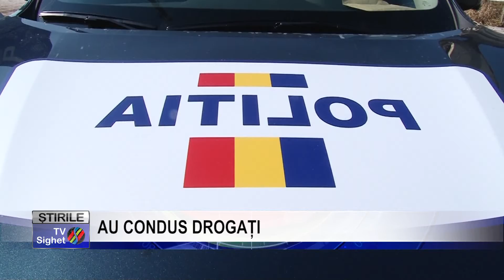Stire 6 AU CONDUS DROGAȚI